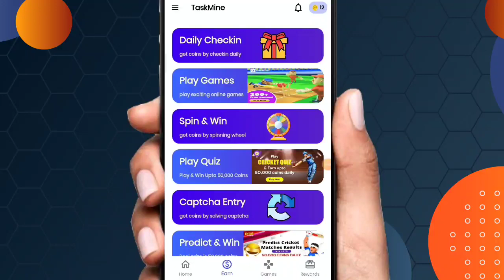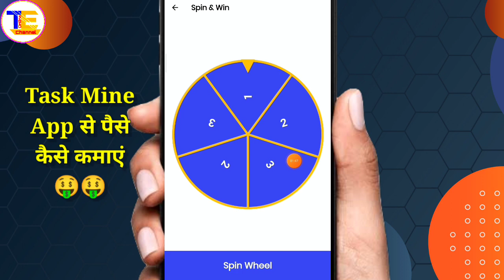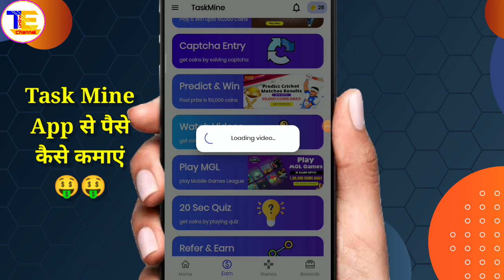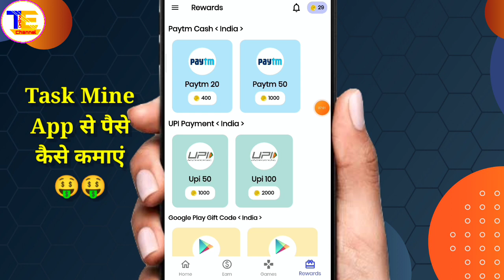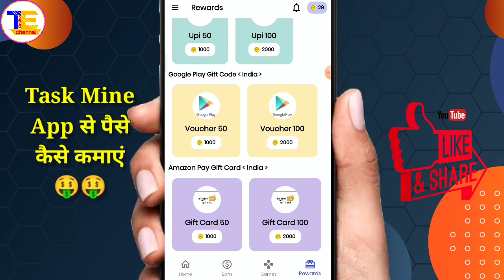New Earning App Today 2022 | Minimum Redeem: ₹10 | Instant Free Paytm Cash App | Best Paytm Cash App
☑️ TaskMine App Se Paise Kaise Kamaye🤑 in hindi | TaskMine App Paytm Self Earning App 2022 | Refer & Earn Earning App🎁 | New Earning App Today😍

Topic ---

1) New earning app today
2) How to make money online
3) Mobile se paise kaise kamaye
4) Earn money without investment
5) How to earn money from taskmine app
6) taskmine app se paise kaise kamaye
7) taskmine app se paise kaise kamaye 2022
8) how to earn money in taskmine app
9) taskmine app unlimited coins trick
10) taskmine app refer and earn kaise kare
11) taskmine app se coins kaise earn kare
12) taskmine app best paytm earning app
13) how to get money from taskmine app
14) Paytm Cash earning app 2022
15) how to earn more money in taskmine app
16) taskmine app payment proof
17) taskmine app
18) taskmine app unlimited earning
19) taskmine app ko kaise use kare
20) TaskMine app play games earn money
21) game khelkar paise kamaye

quize app earn money
spin and earn money
taskmine app refferal code
new earning app today
earning app
2022 best self earning app

Hastags:---